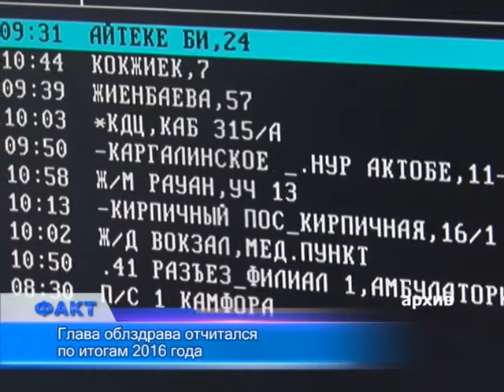Глава облздрава отчитался по итогам 2016 года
"Для стабильной работы медицинской отрасли в первую очередь необходимо адекватное финансирование", - так начал свой доклад по итогам 2016 года главный чиновник региона от здравоохранения Асет Калиев. По его данным, в прошлом году в эту сферу было направлено 37 млрд 163 млн тенге, и эти средства полностью освоены.
Главной причиной смертности в нашем регионе остаются сердечно-сосудистые заболевания. Показатель смертности от онкологических заболеваний в Актобе в прошлом году пусть незначительно, но снизился. Сегодня наша область по этому показателю занимает 5 место в стране. Большинство опухолей удается выявить на ранних стадиях, благодаря скринингу. Как заявил Асет Калиев, самая большая смертность от раковых заболеваний в срезе районов - в Иргизе, далее следует Айтекебийский район, Алга, Шалкар, Темирский район. В прошлом году на учет взяты 1448 больных, около 70% из них - с онкологией на первой и второй стадиях.
Одна из актуальных проблем в сфере здравоохранения в нашей области - отказ от прививок. В Актобе, по-прежнему, немало семей, где родители отказываются от плановой вакцинации малышей. В связи с этим в медучреждениях отдаленных районов области, где ситуация выглядит особенно остро, необходимо создать штат специалистов по работе с такими людьми, отмечает глава актюбинского облздрава.
По словам Асета Калиева, в этом году будут приняты все меры для улучшения показателей, к тому же в области появятся 50 новых медицинских объектов.